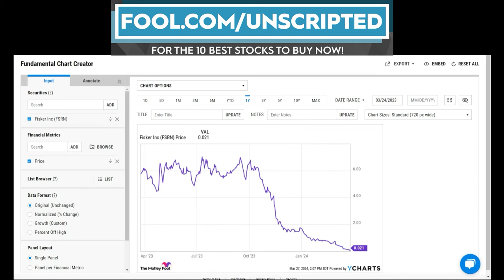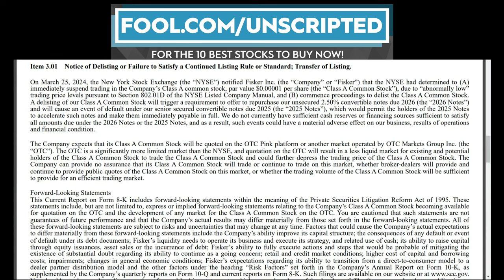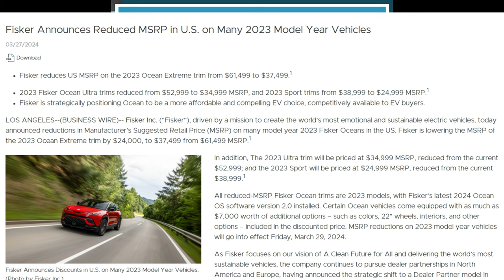The Brutal Lesson: Fisker's Failure and What Investors Can Do Instead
Stocks discussed: FSRN, GTLS, MGA